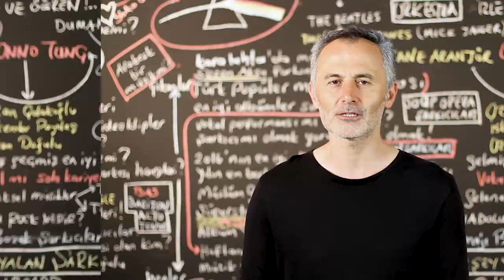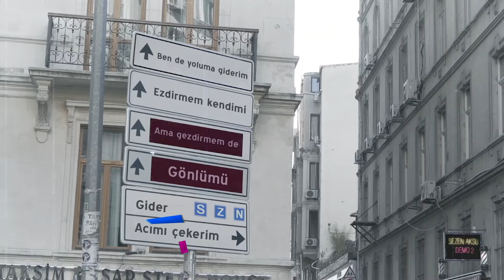En Çok İzlenen Video Klipler ( 30 EKİM - 5 KASIM 2020 ) - ŞAFAK KARAMAN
2020 ŞAFAK KARAMAN MÜZİK

YouTube'da  30 EKİM  - 5 KASIM 2020 haftası içinde  en çok hangi video klipler görüntülendi? Bu sorunun cevabı için hazırladığımız bu videoyu izlemeniz yeterli. Listede, haftanın en çok izlenen 40 video klibi sıralanıyor. Bu sıralama, resmi görüntüleme sayılarına  ve YouTube tarafından yapılan resmi açıklamaya göre yapıldı. Dolayısı ile yeni şarkı  yada eski şarkı  tüm şarkıların video kliplerinin  haftalık performanslarını bu videoda bulabilirsiniz. Listeye giren video kliplerin geçen hafta kaçıncı sırada olduğu ve 1 hafta içinde kaç görüntüleme aldığı da rakamları ile  ekrana geliyor. Özetle, Türkçe şarkı ya da yabancı şarkıların Türkiye  YouTube'da ki haftalık özeti bu videoda. Liste hakkında düşünce ve yorumlarınızı ve kanalımızda görmek istediğiniz içerikleri yorum sayfasında bizimle paylaşabilirsiniz. İyi seyirler.

1-Ece Mumay - Galaksi
2-Şöhret Memmedov - Öpüm Nefesinden
3-Didomido & Eglo-g - Nimet
4-Pinhani - Dünyadan Uzak
5-İkiye On Kala - Kafamda Kentsel Dönüşümler
6-Zehra - Cennetten Çiçek
7-Mero - Ben Elimi Sana Verdim
8-Irmak Arıcı - Yağmurum Ol
9-Ziynet Sali - Kalbim Tatilde
10-Nigar Muharrem Ft. Çınare Melikzade - Seviyor Sandım
11-Diyar Pala - Uzak Ol
12-Ayaz Erdoğan - Ederin Olsun
13-Hadise - Küçük Bir Yol
14-Gazapizm - Pisliğin Üstüne Basmışlar
15-Canbay & Wolker Ft. Sertan - Yangınlar
16-Mabel Matiz - Toy
17-Bilal Sonses - Çat Kapı
18-Feride Hilal Akın - Yağmurlar
19-Killa Hakan - Fight Kulüp
20-Tuğçe Kandemir - Kördüğüm
21-Bilal Hancı feat. Özkan Meydan - Sevdanın Böylesi
22-XiR - Sallan
23-Bedo & Pos - Sanane
24-Tuğçe Kandemir - Kurban Olduğum
25-Ece Ronay - Şiki Şiki
26-Zeynep Bastık, Kubilay Aka - Gamzendeki Çukur
27-Irmak Arıcı - Söz Yaşları
28-Murda & Ezhel - Bi Sonraki Hayatimda Gel
29-Hidra - Ölüme İnat
30-Zeynep Bastık, Emir Can İğrek - Dargın
31-Grup Roj - Duydum ki Bensiz Yaralı Gibisin
32-Tefo & Seko - Yallah
33-Veysel Mutlu - Yana Yana
34-Meg - Bağışla
35-Sezen Aksu - Ben De Yoluma Giderim
36-Taladro Ft. Irmak Arıcı - Mahşer
37-Zen-G ft Ati242 - Alev Alev
38-Mustafa Ceceli - Ece Mumay - Rüyalara Sor
39-Bedo & Pos - Sanane ( Efecan Prod .)
40-Irmak Arıcı & Ekin Uzunlar - Sürme Sürgüne